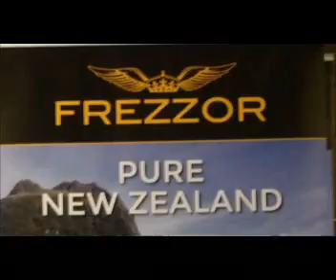Pastor Ronald Kosor - 1 Corinthians part 3 overcoming your flesh bag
* order dial 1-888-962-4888 tell them Pastor Ron referred you and get a free bottle BOGO !!!